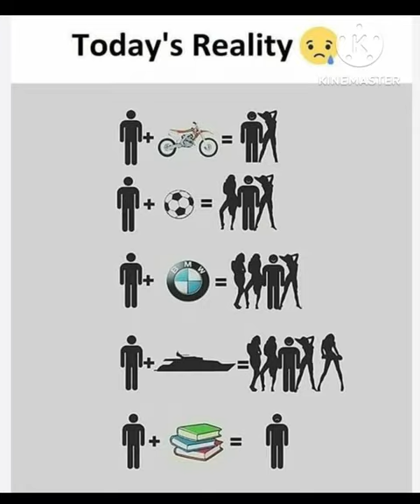Top 32 Motivation Picture about Life || Motivation Picture with Demeaning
Description

Only YOU TUBE channel inquiry
RELITE MOTIVATION VIDEO